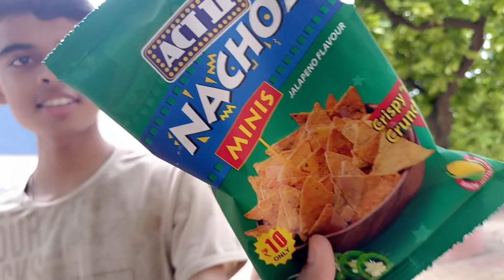Sunday fun vlog🙂with my family